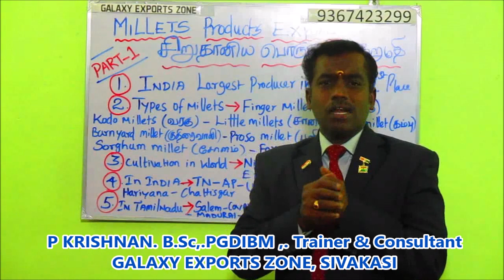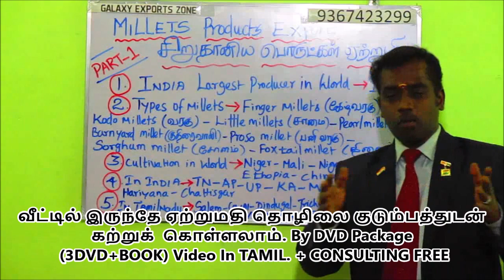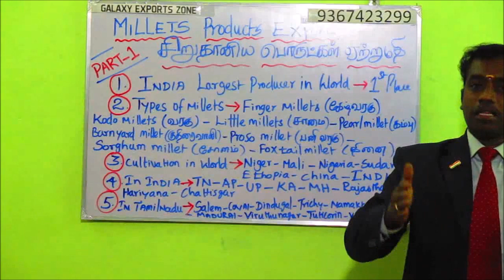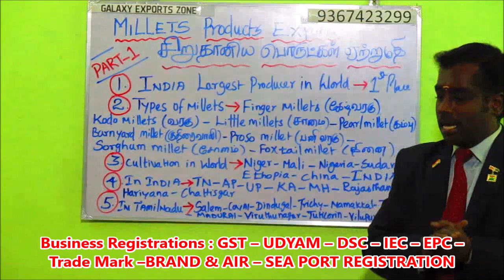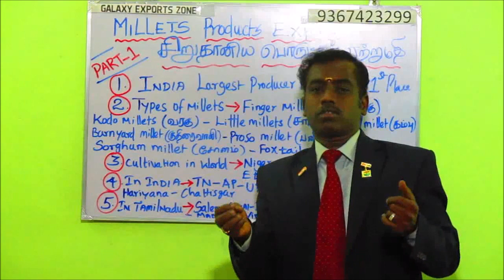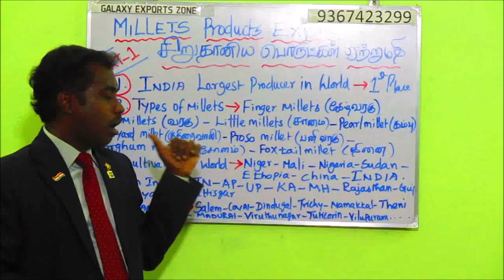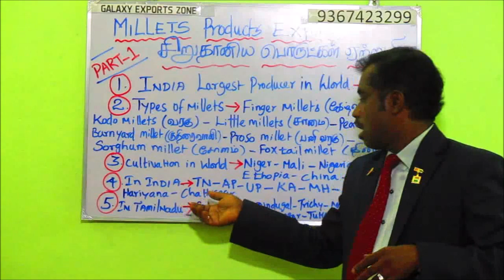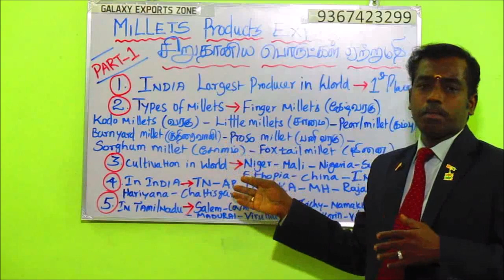MILLETS EXPORT -சிறுதானிய பொருள்கள் ஏற்றுமதி -PART 1 -MILLETS VALUE ADDED PRODUCTS EXPORT-9367423299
WE PROVIDE EXPORT BUSINESS PROGRAM IN 5 WAYS.
1. DIRECT PROGRAM (ORGANIZED & FREELANCER )
2.ONLINE ( ZOOM / GOOGLE MEET )
3.DVD PACKAGE
4.PEN DRIVE MODE
5.GOOGLE DRIVE LINK

1.UDYAM REGISTRATION
2.GST
3.DIGITAL SIGNATURE
4.IMPORT EXPORT LICENSE
5.EXPORT PROMOTION COUNCIL MEMBERSHIP REGISTRATION
6.AIR -SEA PORT CUSTOMS REGISTRATION
7.TRADE MARK AND BRAND REGISTRATION
8.WEBSITE & e-CATALOGUE DESIGN
9. EXPORTERS & IMPORTERS CUSTOMS DATA BASE SERVICE.
10.FSSAI REGISTRATION

வீட்டில் இருந்தே ஏற்றுமதி தொழிலை குடும்பத்துடன் கற்றுக் கொள்ளலாம். By DVD Package / GOOGLE DRIVE LINK (3DVD+BOOK) Video In TAMIL (OR) PENDRIVE PACKAGE
 (PENDRIVE + 1 BOOK ) + CONSULTING FREE

P.KRISHNAN  B.Sc,., DIRECTOR
220 - A26, MAREESWARI COMPLEX,
NEAR SFR COLLEGE,  SIVAKAASI. - 626123